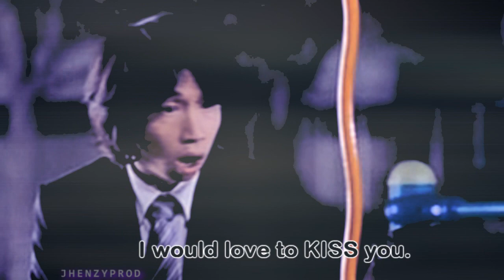☆ Two Faces Of My GF ☆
Drama: Two Faces of my Girlfriend
Song:     Catch Me Im Fallin
Singer:   Toni Gonzaga
•My Subbers - Links at my channel